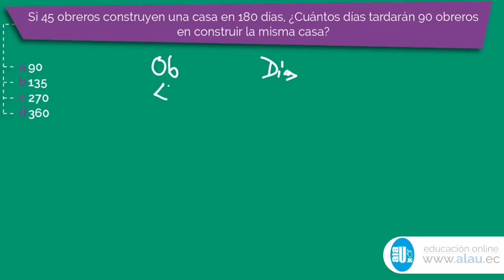Ejercicios Resueltos #107 Regla de Tres - Examen ENES - SENESCYT - SNNA